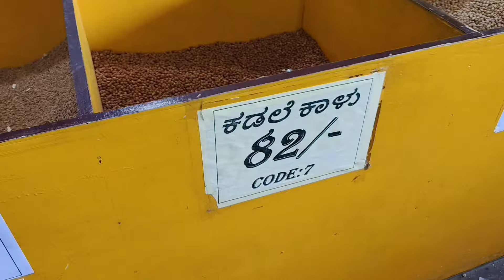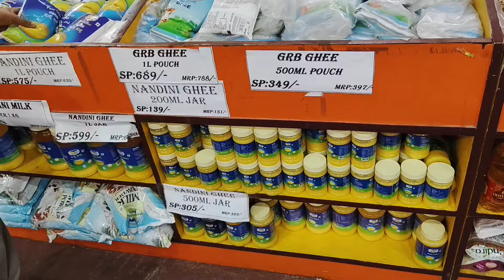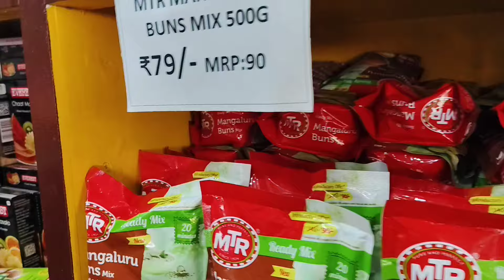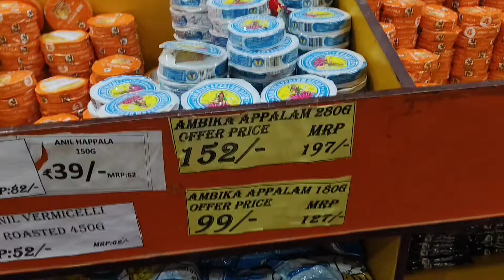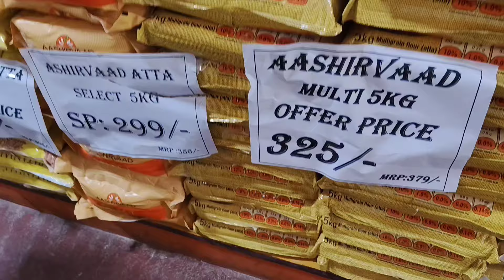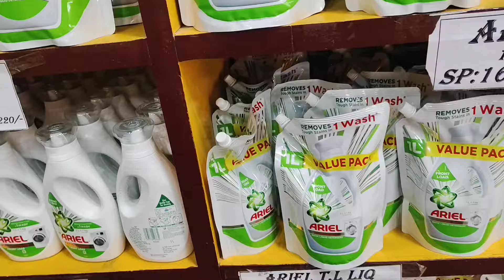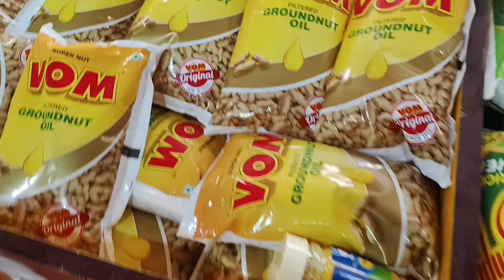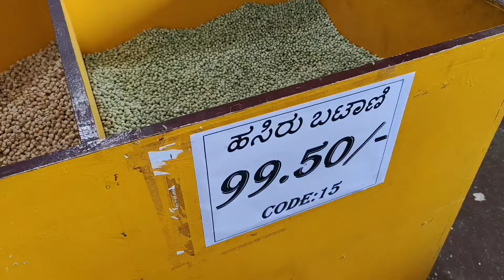ಭಾರತದ ಅತಿ ದೊಡ್ಡ ಮೊದಲ ಅಕ್ಕಿ ಮಾರ್ಕೆಟ್/Direct ರೈತರಿಂದ ಗ್ರಾಹಕರಿಗೆ/Offerಗಳ ಸುರಿಮಳೆ 😍ಬೇಗ ಬೇಟಿ ಕೊಡಿ